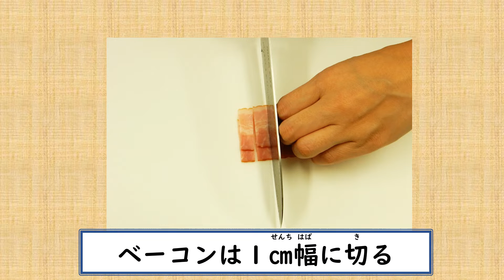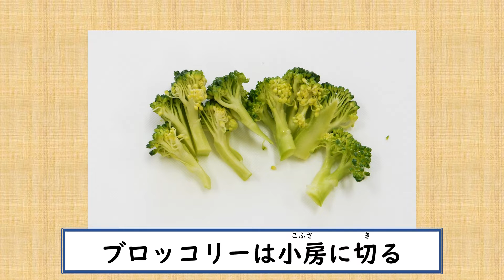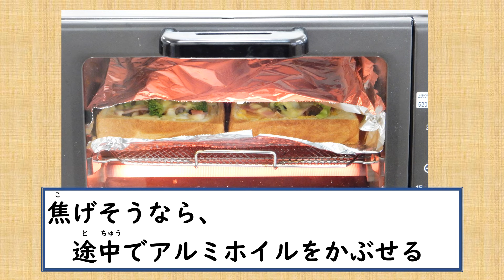東近江市食育動画「キッシュトーストを作ろう」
親子で楽しく作れるキッシュトーストのレシピ動画です。